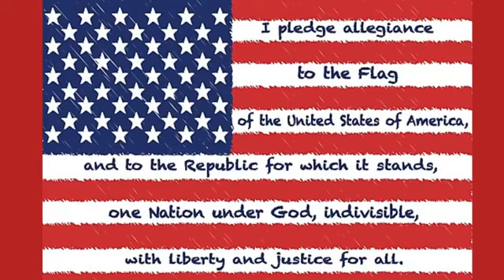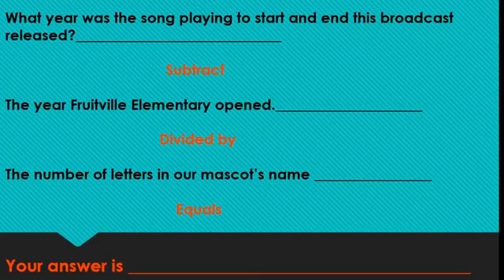News 4 13